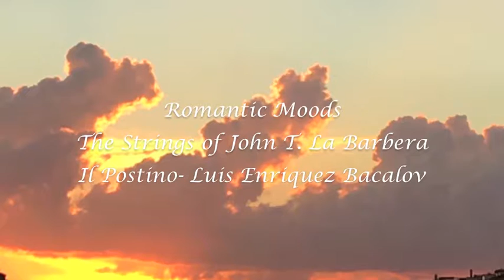Il Postino- Luis Enriquez Bacalov- Romantic Moods-The Strings of John T. La Barbera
From : Romantic Moods- The Strings of John T. La Barbera
Il Postino music by Luis Enriquez Bacalov
Acoustic steel string guitar and synth strings- JT La Barbera